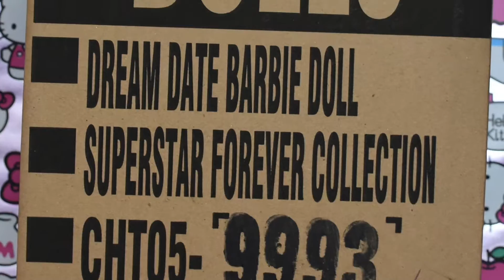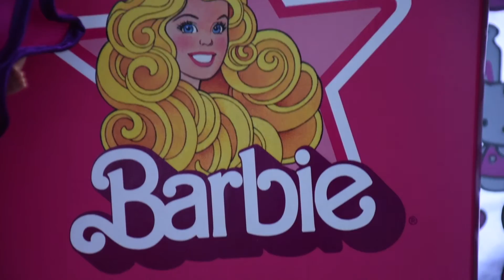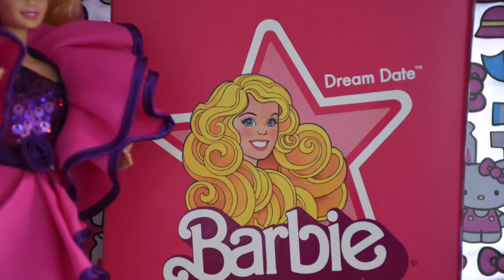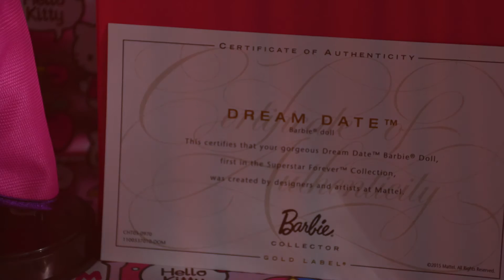Dream Date Barbie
When I was little, I wanted to add Dream Date Barbie in my collection. Somehow I totally forgot about her lol. But now I own one, the Dream Date Barbie Gold Label Superstar Forever Collection! :D)))

AND Happy First Day of Spring! :D)))